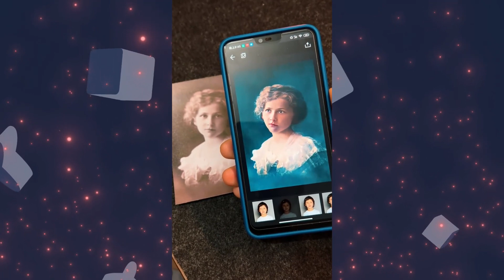PixeLeap AI Photo Enhancer & Scan-Colorize, Enhances & Fixes Photos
PixeLeap epair your pixelated, blurred or damaged pictures and make your memories no longer blurred. PixeLeap takes full advantage of advanced AI generation technology to help you easily repair blurred photos to make them clear. PixeLeap can colorize your black and white old photos. PixeLeap provides a variety of functions, not only to adjust photos, restore old photos, enhance photos, scan photos, but also colorize photos, coloring black and white photos, photos come to life, and change age!